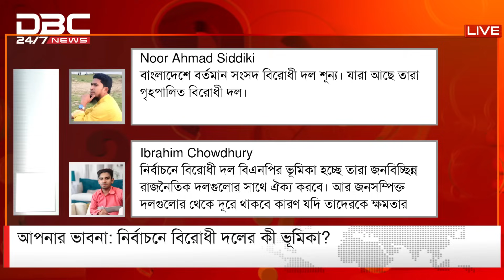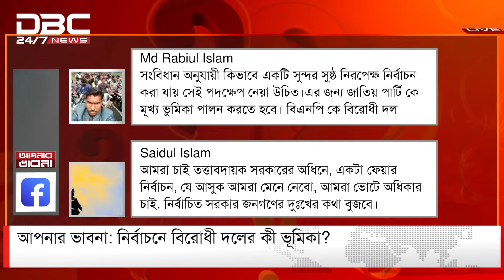নির্বাচনে বিরোধী দলের কী ভূমিকা? | আপনার ভাবনা | DBC NEWS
সঞ্চালনা: শোভন আরেফ।
অতিথি: জাতীয় পার্টি'র প্রেসিডিয়াম মেম্বার এ টি ইউ তাজ রহমান এবং বাংলাদেশের কমিউনিস্ট পার্টি- সিপিবি'র সাবেক সভাপতি মুজাহিদুল ইসলাম সেলিম।